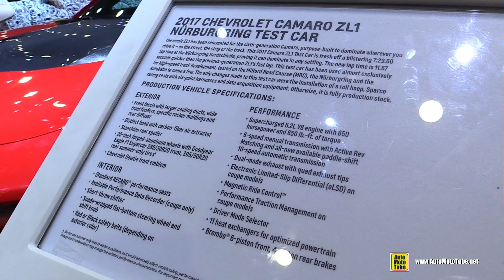2017 Chevrolet Camaro ZL1 Nurburgring Test Car - Exterior Walkaround - SEMA 2016